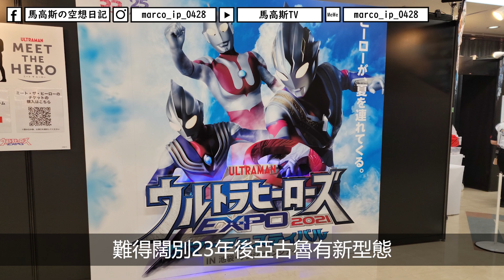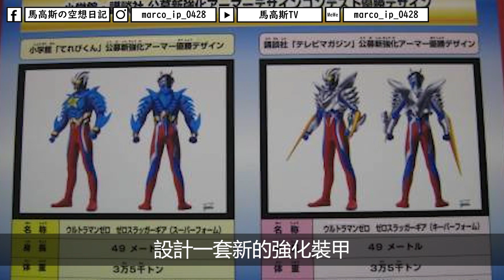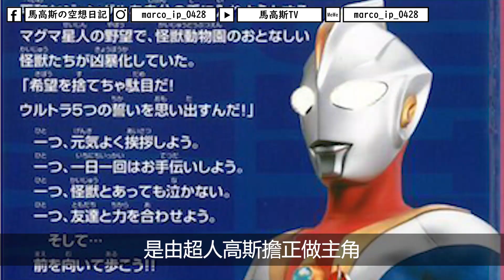【馬高斯TV】從ULTRAMAN FESTIVAL中誕生的超人 & 新型態 ウルフェス ウルサマ 超人亞古魯SV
【馬高斯TV】從ULTRAMAN FESTIVAL中誕生的超人 & 新型態
ウルフェス ウルサマ 超人亞古魯SV

今次影片想介紹一下夏季超人活動「ULTRAMAN FESTIVAL」，喺呢個活動入面誕生的超人同新型態，打頭陣當然係闊別23年的超人亞古魯SV！！！